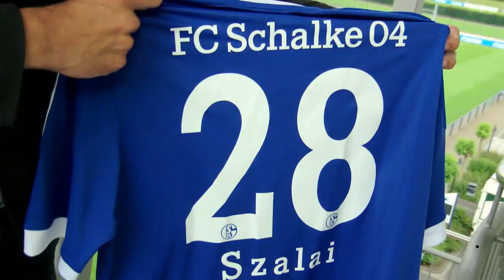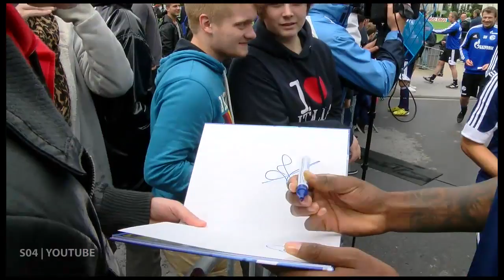Es geht wieder los beim FC Schalke 04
Der FC Schalke 04 ist am Donnerstag (27.6.) in die Saisonvorbereitung 2013/14 gestartet. Neben einigen alten bekannten Gesichtern, gab's für die Fans auch Neuzugänge zu sehen.